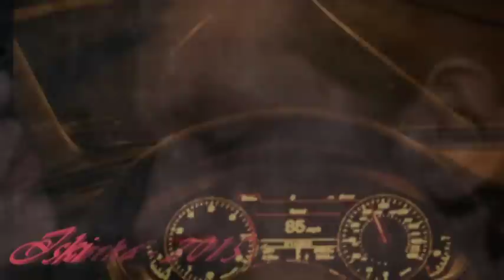ROMANE GILA...*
Sięgnąć po do­tyk nieba, wzniecić ogień, który ser­ce roz­pa­la i które­go płomień uga­sić zdoła je­dynie kres is­tnienia. Upa­jać się błogim uścis­kiem uczuć, kochać bez końca tak, by w roz­koszy oko­wach po­zos­tać wie­czność całą i nie bacząc na kon­we­nansów za­sady utonąć w morzu miłości do muzyki... naj­cu­dow­niej­szej pośród od­czuć ot­chłani. Miłość do mu­zyki...to je­dyny związek bez zdrady , bo je­dyna sen­sowna  miłość jest między mu­zyką a człowiekiem...Kamaw Tut Romale...

Reach for the sky touch, kindle fire that kindles the heart and you will be able to quench the flame just end there. Revel blissful embrace feelings, love without end so that they remain in the grip of pleasure eternity and with no regard for conventions of rules to drown in the sea of love for music ... the most wonderful feeling in the midst of the abyss. Love for music ... it's the only relationship without betrayal, because love is the only sensible between music and man ...